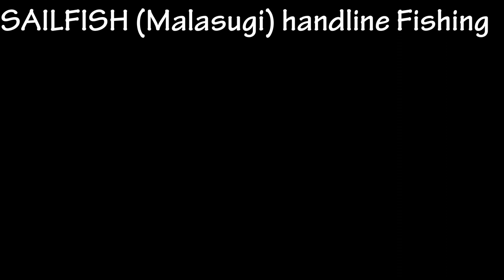Sailfish and Tuna (Malasugi at Bariles)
Sailfish and Tuna Handline Fishing
Baler, Aurora
Vhein Elly
Cap. Relly Valenzuela
Edmon Montesa
Bj Montesa
Tsodolo Valdez
Kuya Rey